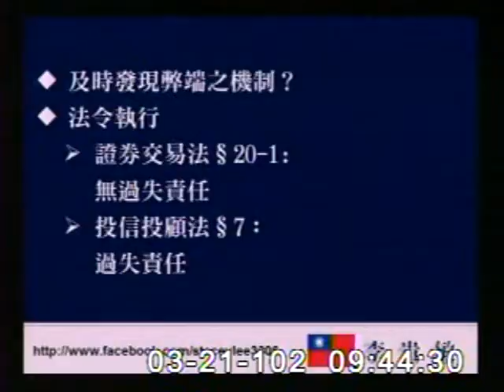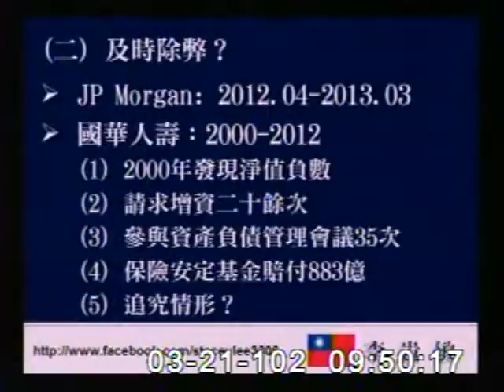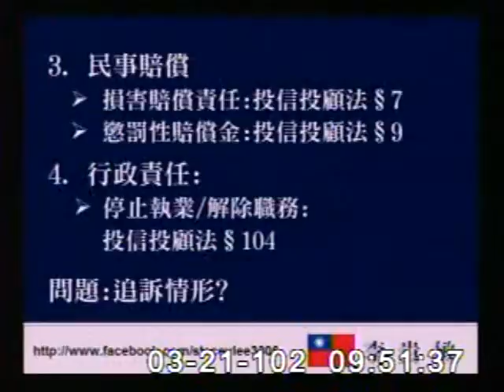2013-03-21 李貴敏 發言片段, 第8屆第3會期財政委員會第3次全體委員會議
會議簡介: 立法院第8屆第3會期財政委員會第3次全體委員會議審查中華民國102年度中央政府總預算案附屬單位預算非

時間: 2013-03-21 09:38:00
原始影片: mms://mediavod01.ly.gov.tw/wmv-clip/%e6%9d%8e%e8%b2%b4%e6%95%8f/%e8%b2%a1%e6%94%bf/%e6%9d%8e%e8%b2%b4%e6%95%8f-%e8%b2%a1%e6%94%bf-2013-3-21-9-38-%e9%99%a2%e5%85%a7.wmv